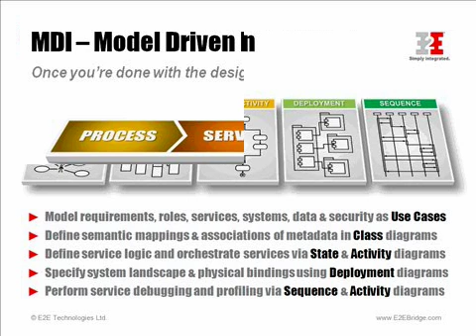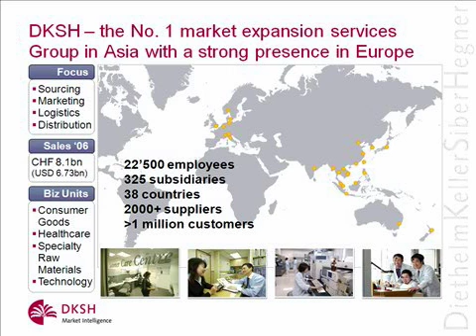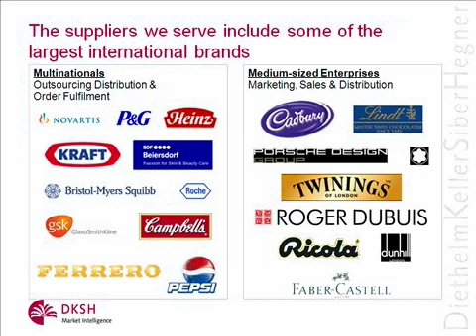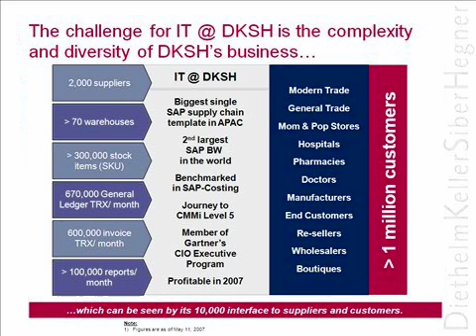Large Scale SOA & Rapid SAP Integration [1,3]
Case Study: "From Mess to Success - A Revolutionary Approach to SOA and Business Integration", an interview with Dieter Schlosser, VP Information Technology at DKSH.

Highlights: 1,000 integration points into SAP® R/3® in 10 months - Supply chain giant DKSH uses the E2E Bridge® to achieve a 6-fold acceleration of time-to-market to integrate the business of thousands of suppliers with one of the largest SAP® R/3® instances in the world.

Challenge: DKSHs heterogeneous IT infrastructure is spread over 35 countries. Knowledge about thousands of B2B interfaces is locked away in code that is understood only by individuals. The classic, people dependent way of integrating businesses is not only a threat to further growth, but also to maintaining operational excellence, a risk DKSH cannot afford. Being one of the largest distributors of pharmaceuticals in Asia, life-saving drugs could not be supplied in time, and being responsible for sourcing and controlling a large portion of fast moving consumer goods, shelves in half of Asias supermarkets would quickly run out of goods.